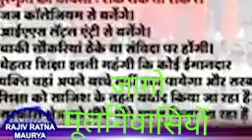RSS OR OTHER PARTIYAN